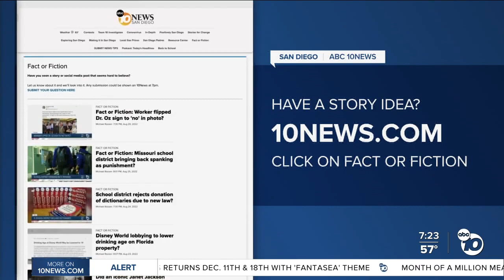Fact or Fiction: Picture shows blue owl with cat-like whiskers?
A picture being sent all over social media claims to show a blue owl with cat-like whiskers. Some versions call it the ‘Norwegian Blue Owl.’